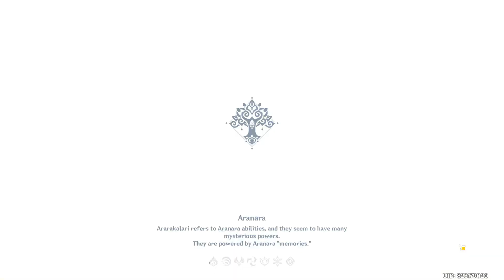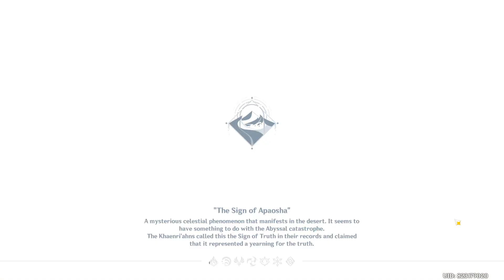[Sumeru Adventures] Traveler Traverses Sumeru with Amber, Yoimiya and Kirara (Day 302)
Traversing the area of Gavireh Lajavard and the Realm of Farakhkert with Amber, Yoimiya and Kirara, for Day 302 of my Sumeru Adventures. Like my Companions and I had been doing recently, we focused our adventures around Sumeru by eliminating the Hilichurl Rogues, along with a few other enemies like Consecrated Beasts and Abyss Mages as we traversed. Keeping this summary short, that's all for now.